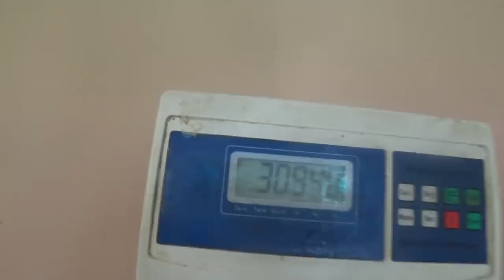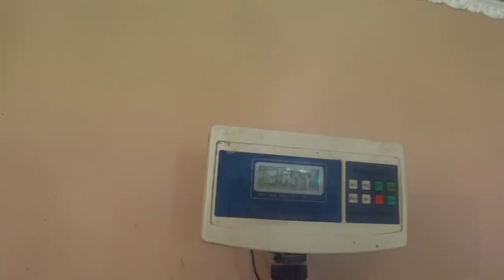ХАРЬКОВ СЕГОДНЯ🔴,ЦЕНЫ НА СВИНИНУ